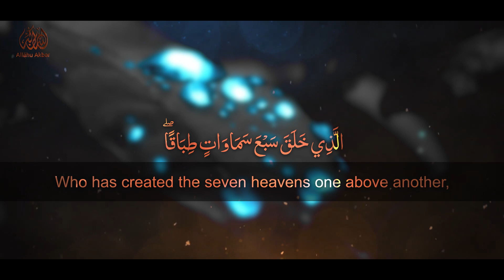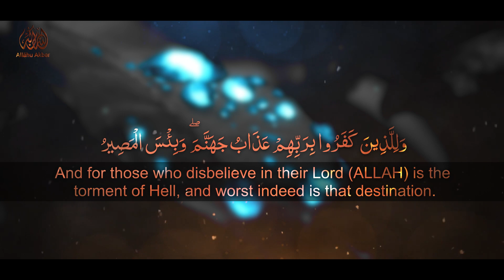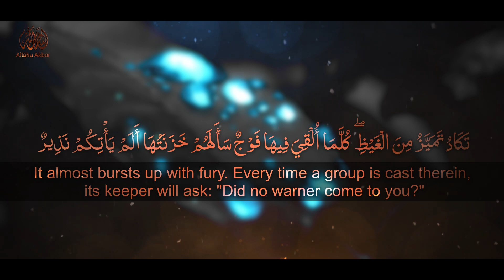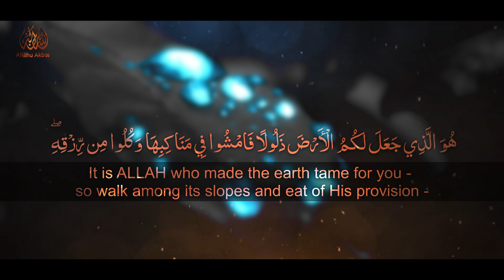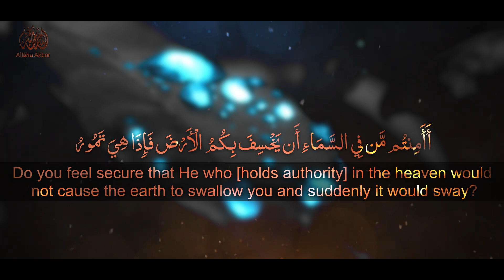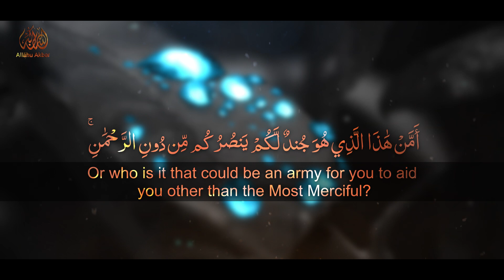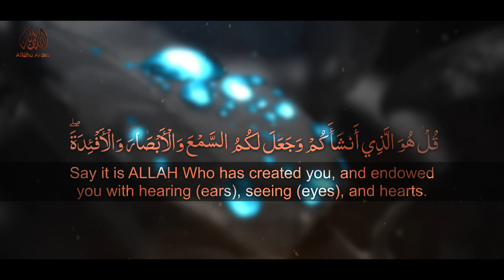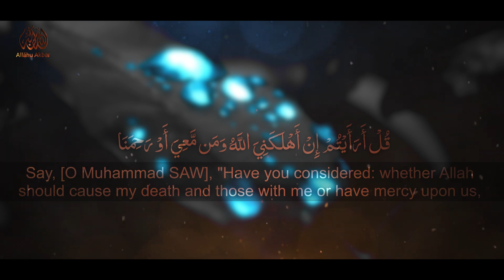Surah Al-Mulk recitation by Rzgar Kurdy